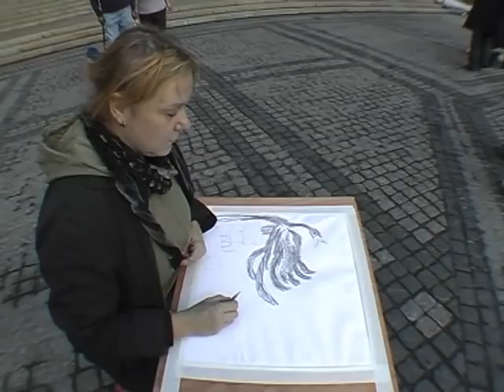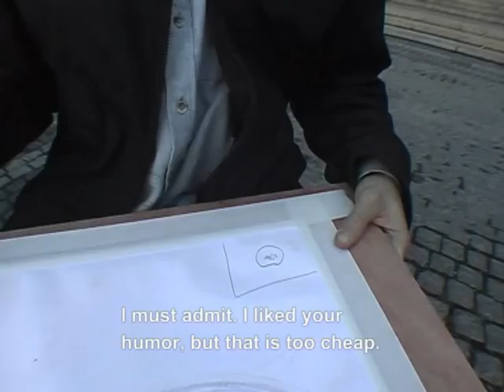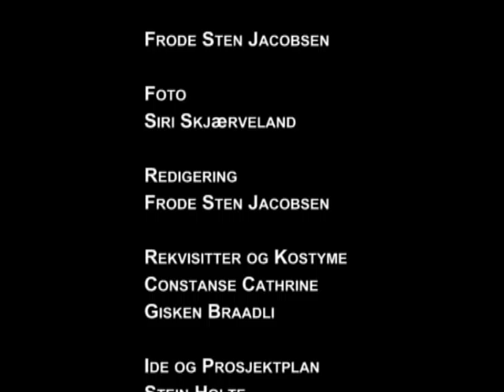Art Teacher at Town Hall - Stein Holte and Frode Sten Jacobsen performance by messingblåserne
The art teacher at town hall is a 10 minute video about the eager teacher and his "hopeless" students. In this episode the class goes to town hall in Oslo, to learn the history of St. Halvard. Their task is to draw the fountain outside the town hall and the town seal. Kicking up a row as always, it ends up in a hilarious rockus.